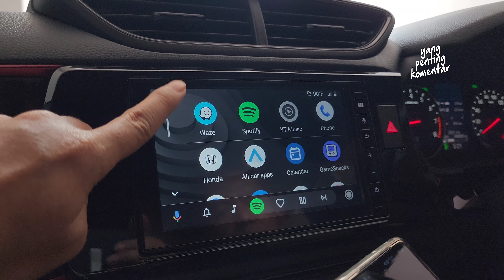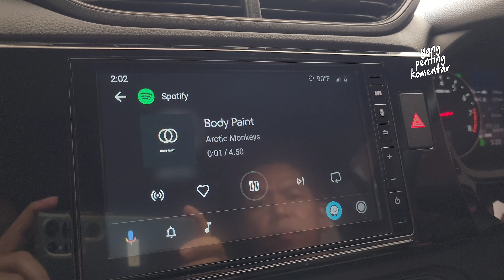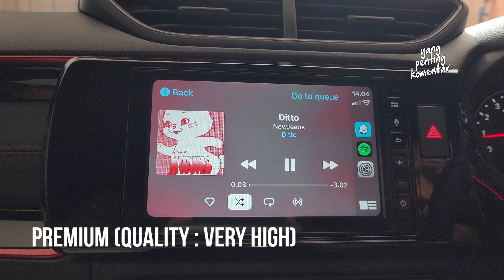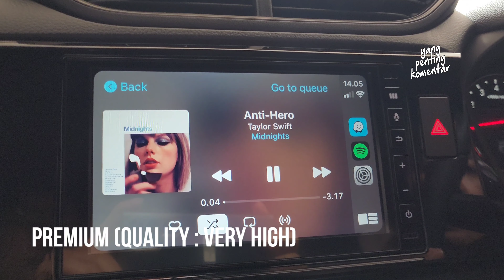Android Auto & Apple CarPlay di Honda WR-V